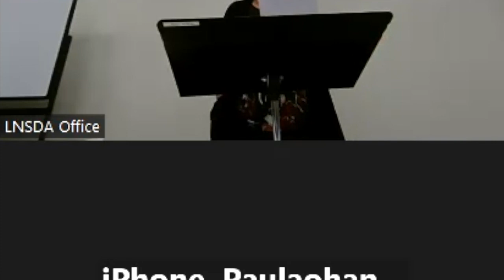LNSDA Plain Revelation Lesson 3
Presenter: Barbara